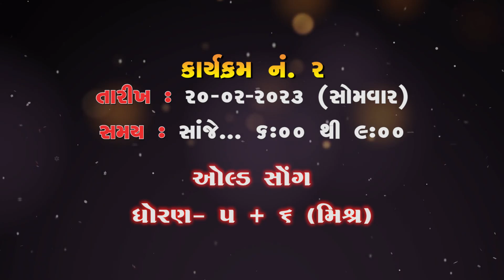ઓલ્ડ સોંગ | OLD SONG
ધોરણ - 5 + 6

UNIVERSAL SCHOOL
PROGRAM : 2
YEAR : 2022-23